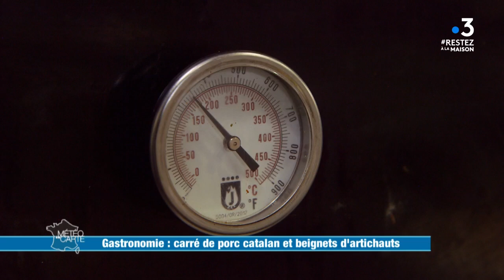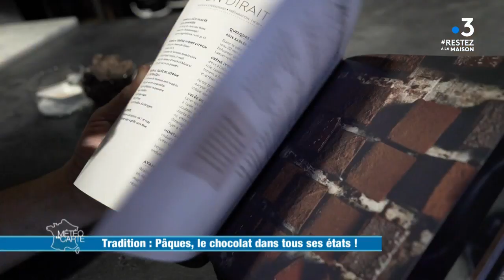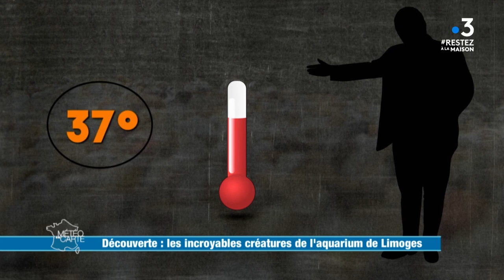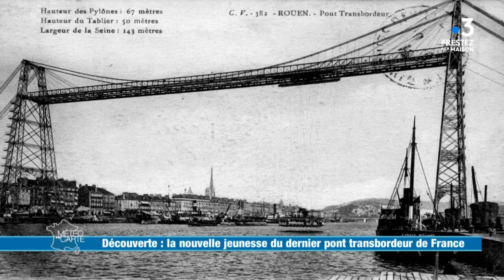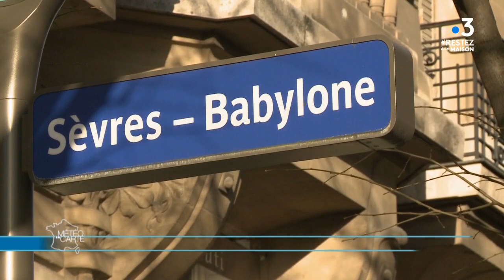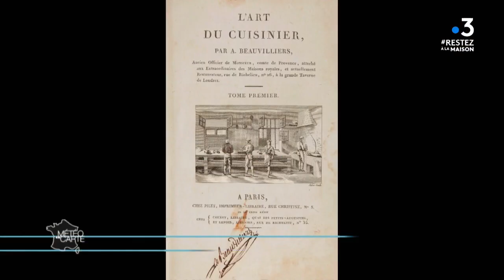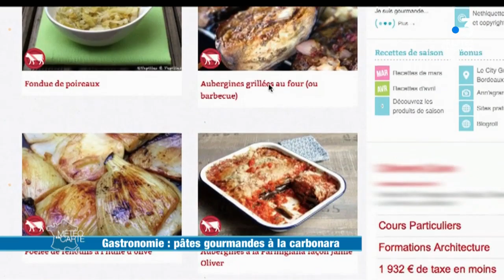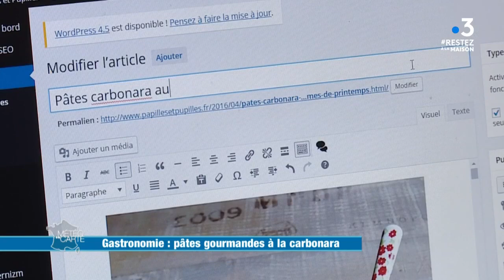Intégrale - Météo à la carte du 10 avril 2020